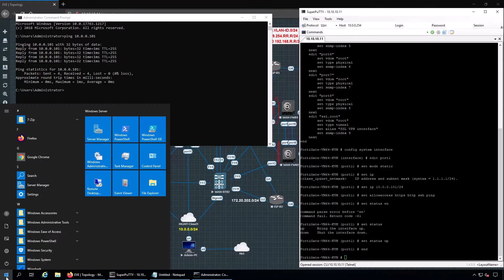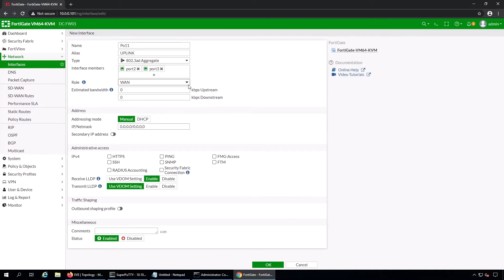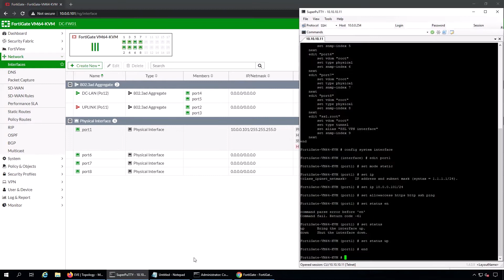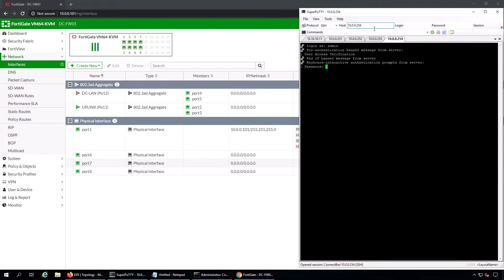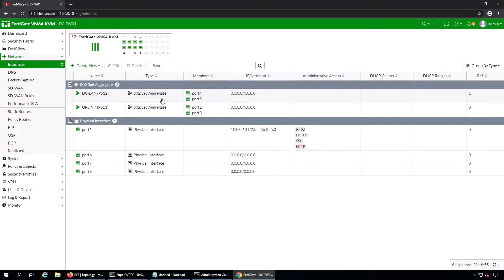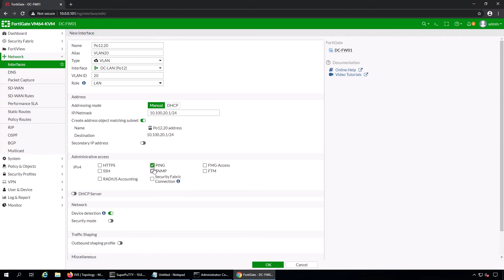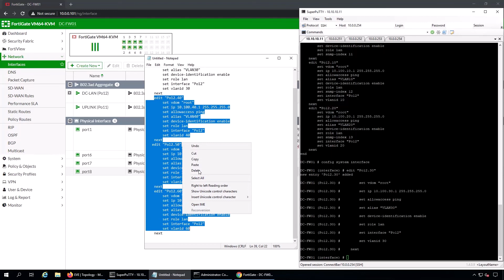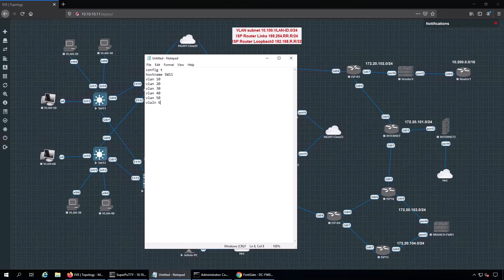NSE Lab Part 1 - Configure port-channels and VLAN interfaces on Fortigates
This video shows how to configure the management interface of the FortiGate to allow HTTPS access.

We show how to configure port-channel interfaces between the FortiGate and two Cisco Nexus 9000v vPC members. Add VLAN interfaces, and enable DHCP on the VLAN interfaces.

These lab series are focused on FortiGates, some of the Cisco configs are omitted to keep the videos short.